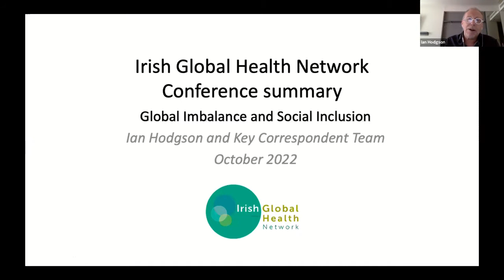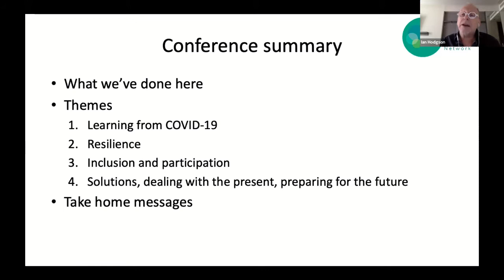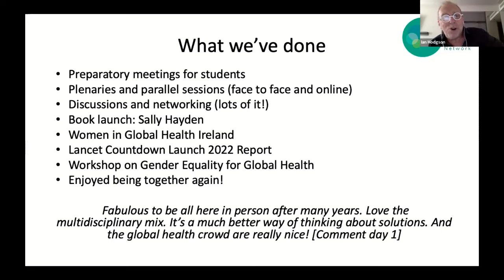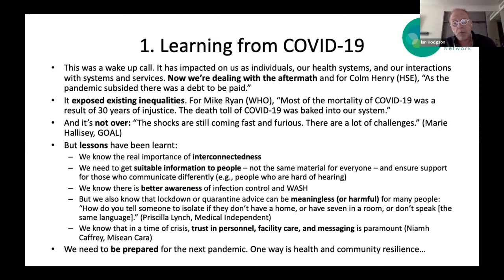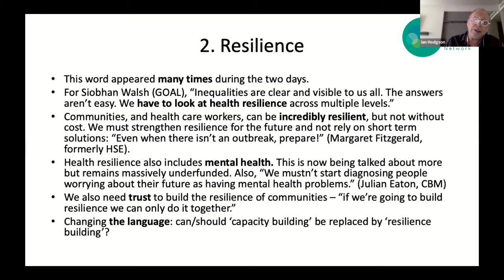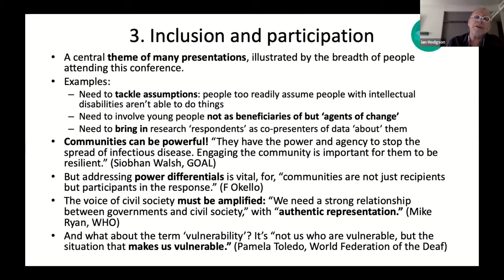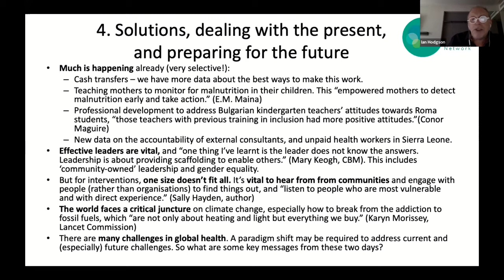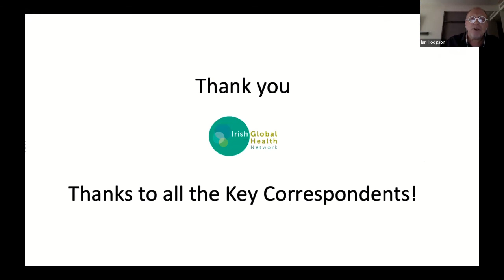Irish Global Health Network Conference 2022 - Ian Hodgson Summary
Our 2022 hybrid conference took place over 2 days, 26th and 27th October 2022, in Trinity College Dublin and online.

With thanks to our Lead Sponsor and Partners; Medical Independent, GOAL, University of Limerick, Oxfam Ireland, CBM, Saint John of God Foundation.